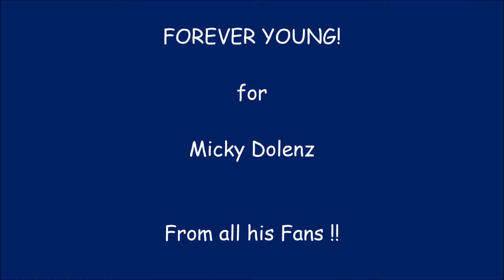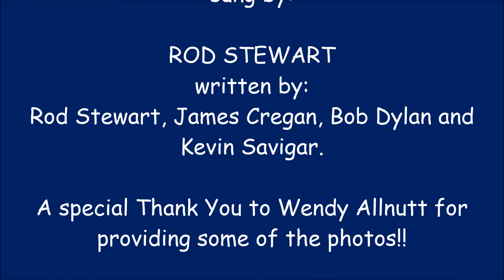MICKY DOLENZ - FOREVER YOUNG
An early birthday present to Micky Dolenz from me and all his fans that love him.  Forever Young sung by Rod Stewart.  Video Created by Judy Velasco. February 17th, 2014. For more fun search the Facebook group DOLENZ and JONES if you want to join !